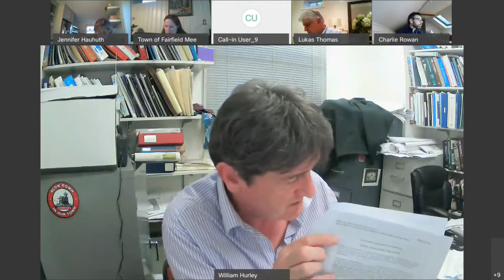Conservation - Inland Wetlands - 4/7/21